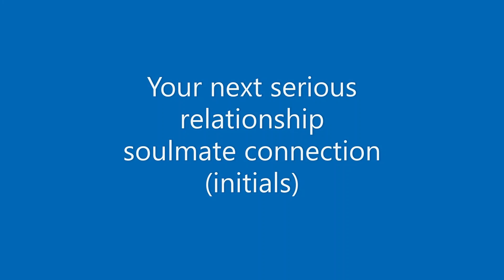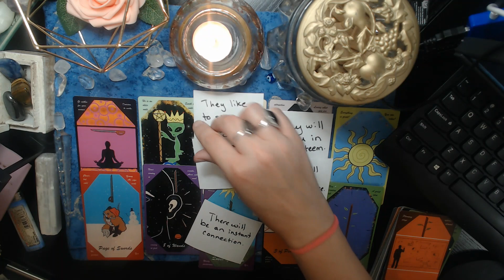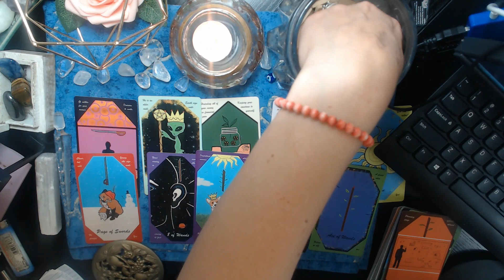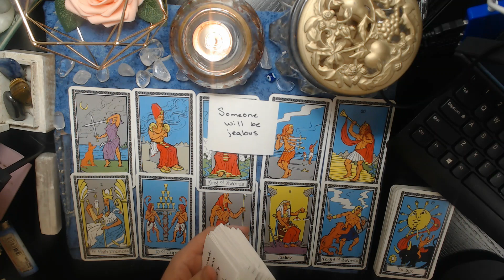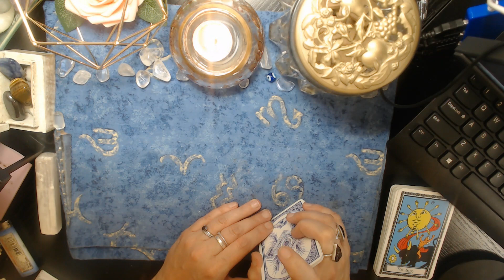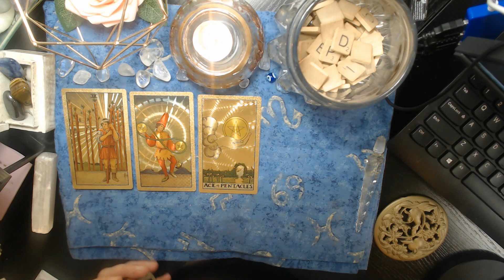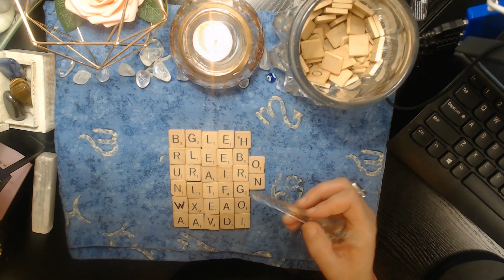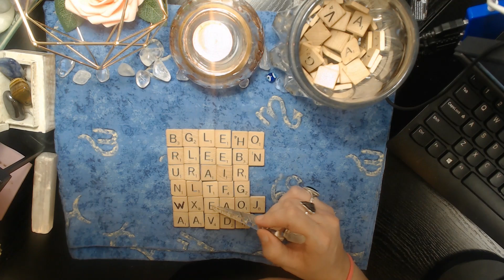YOUR NEXT SERIOUS RELATIONSHIP! SOULMATE CONNECTION. Whom? When? (+initials)Tarot Pick A Card.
This tarot pick a card is all about your next serious relationship, soulmate connection. Whom? When? My name is Mystic Rose. I will be putting out all types of esoteric videos based upon Astrology, Tarot, etc….so keep an eye out for all my videos.

CHAPTERS:
00:00 Intro
2:07 Selenite Unity Deck
19:29 Jade stone Egyptian Deck
38:55 Peace stone Golden Tarot Deck

If you would like to have a private reading.
It is 20.00 for a 25-45 minute recorded personalized reading You just deposit your money into the account, email me with your question, and within 48 hours of when you email me, I will get your link to your reading out to you. ($20.00 per question)